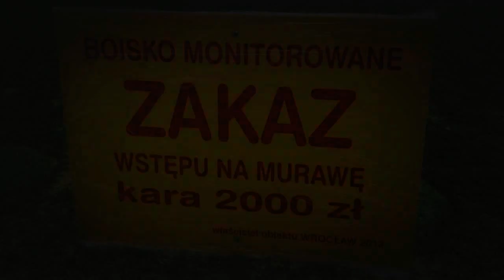Ruda - FOTBALISTA ROKU HD !!!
Libor Bouček provází slavnostním vyhlášením prestižní ankety z pražského Žofína.